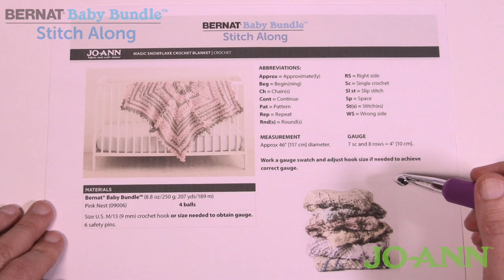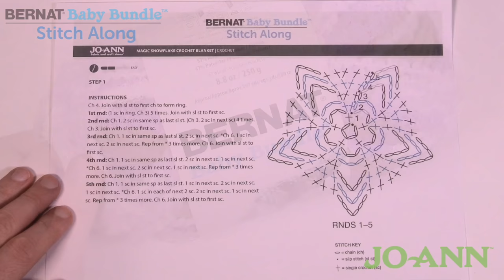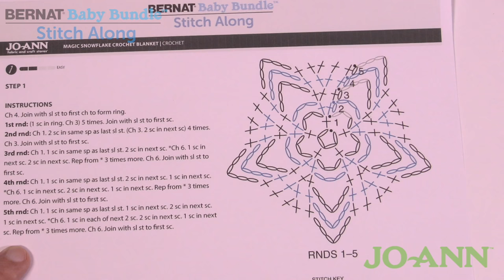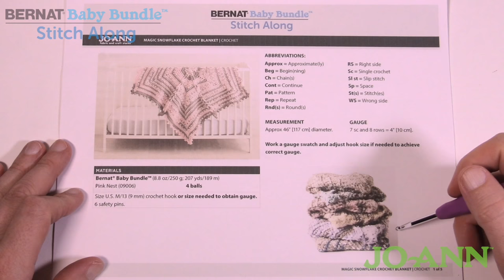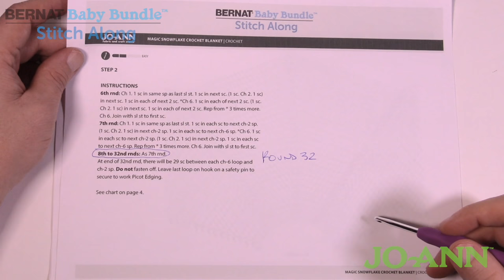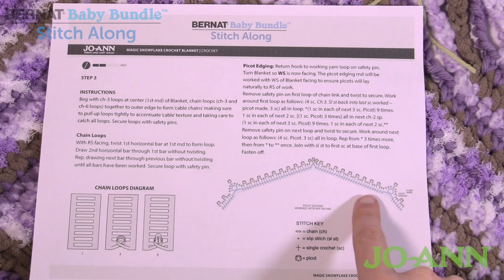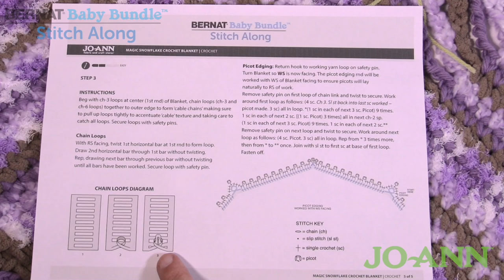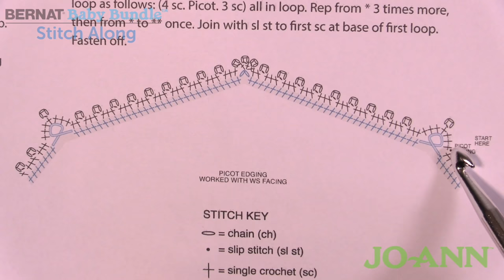Easy Stitch Along: Baby Snowflake Blanket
Crochet this modern and soft baby blanket called the Magic Snowflake Baby Blanket. This easy to follow design requires only 4 balls of Bernat Baby Bundle Yarn. You can find this yarn over at Jo-Ann Fabrics and Crafts in the USA or in Canada, in Walmart.

This pattern is a star with the jacobs ladder effect between each points. For me, it took me about 6 hours to make one of these from start to finish. It's fairly straight forward. crochet learntocrochet crochettutorial .